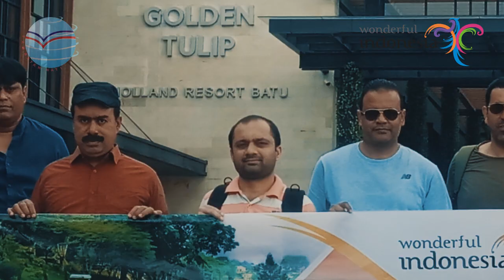Wisata Kota Malang - Famtrip Malang 2019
salah satu rangkaian promosi wisata di kota malang (Batu)